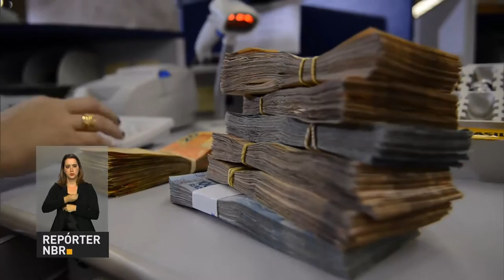Economia brasileira inicia retomada do crescimento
REPÓRTER NBR - 05.09.16: dados do Boletim Focus, do Banco Central, apontam maior crescimento da economia e diminuição da inflação para 2017, que deve ficar entre 5,14%. Segundo o IBGE, a indústria também já mostra sinais de recuperação, conquistando a quinta alta consecutiva para o setor.